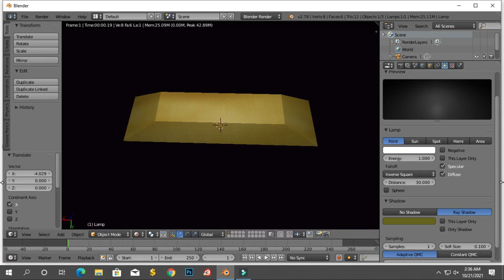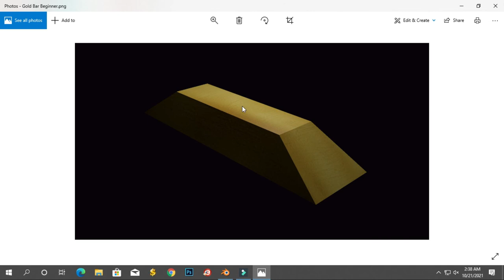Making gold bar part 7| Blender Tutorial || Sojib Vlogs